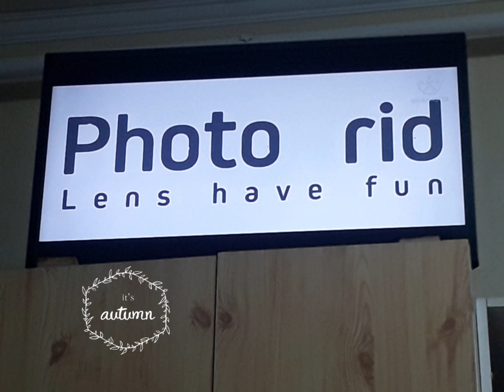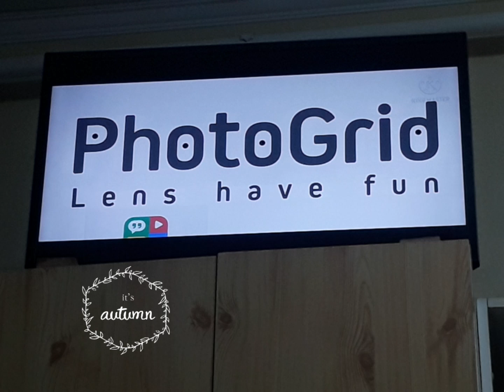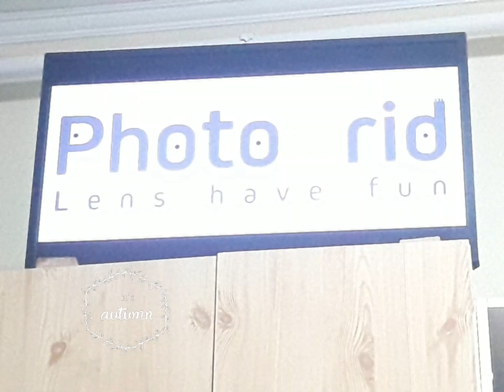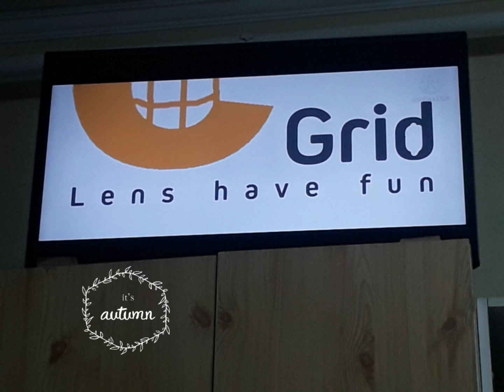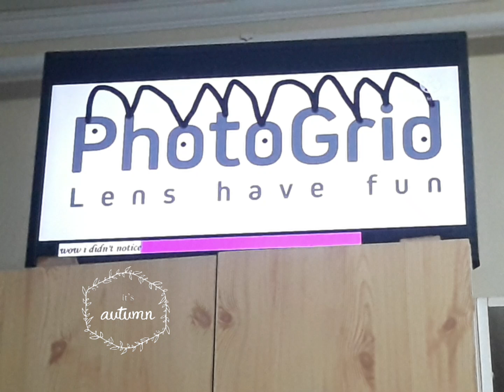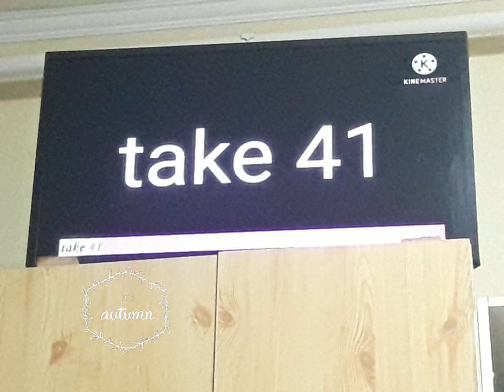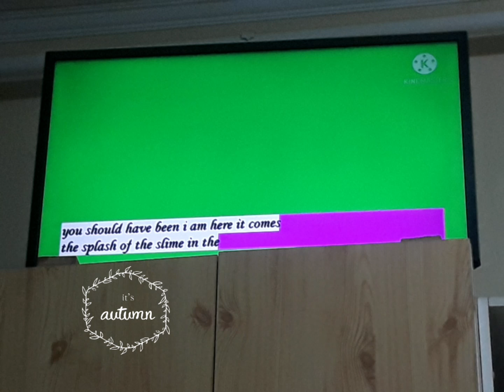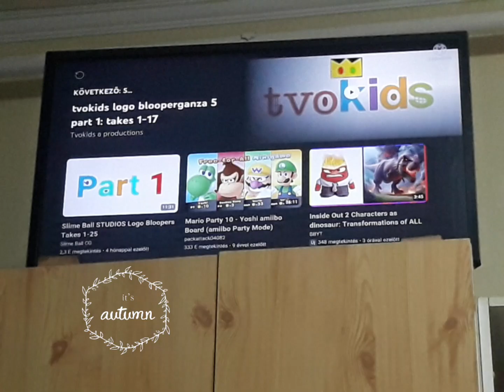PhotoGrid Logo Bloopers Talking Challenge (Full Movie + 5 Bloopers Request for AidenTV)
Their are making the most new movie special coming AidenTV bloopers requesting for the Tvokids a productions channel against. Now we do PhotoGrid Logo Bloopers for the next 10 takes, and before doing 5 Bloopers Request for AidenTV!